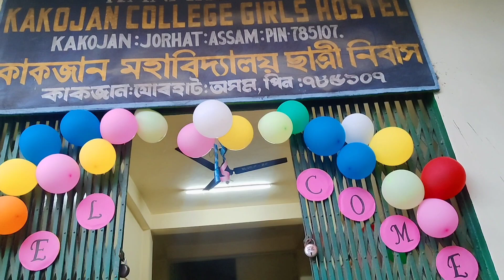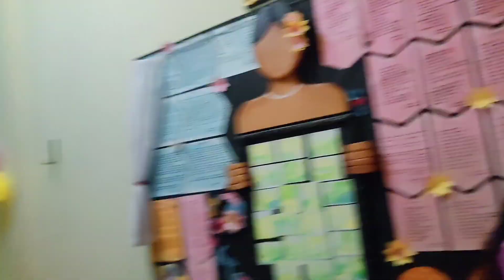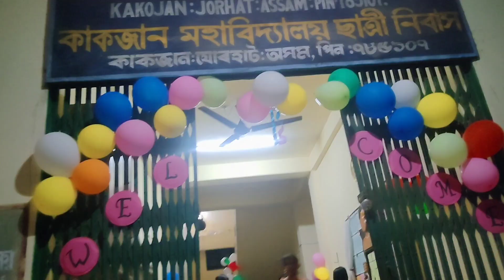hostel fresher's।। নবাগত আদৰণী সভা।। বম কাজিয়া junior senior ৰ মাজত 😂 কোনে কান্দিছে 😭 লুঙি dance 😁